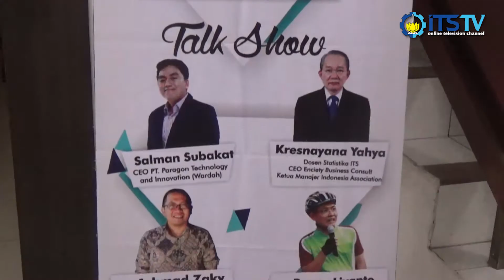Bicara Statistika dalam Ekonomi Industri di CERITA 2016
CERITA 2016 merupakan seminar Nasional, talkshow dan meet and greet yang membahas ekonomi dan industrialisasi terkini dalam lingkup statistika. Ingin tau keseruannya? Yuk tonton liputannya!